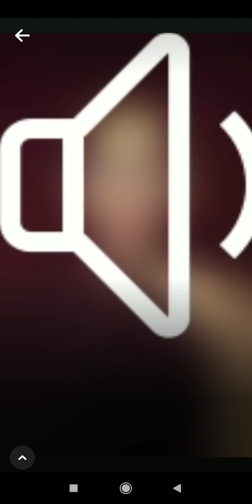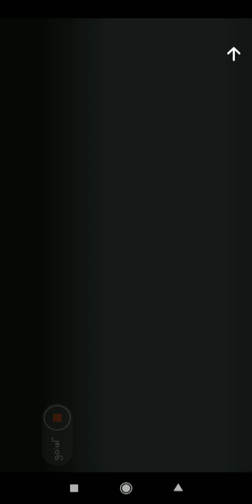📙 ၄၆ ။ ။ အောင်ခြင်းရှစ်ပါးဟာ ဘုရားဟောဟုတ်ပါသလား အရှင်ဘုရား။🙏🙏🙏🙏🙏🙏🙏🙏🙏🙏🙏🙏🙏🖌️မေး။ ။ ကိုမြတ်ထက်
📙 ၄၆ ။  ။ အောင်ခြင်းရှစ်ပါးဟာ ဘုရားဟောဟုတ်ပါသလား အရှင်ဘုရား။

🖌️မေး။  ။ ကိုမြတ်ထက်ဝင်း၊ စစ်ကိုင်းမြို့၊စစ်ကိုင်းတောက်ရိုး၊ သောတာပန်ရပ်

🖌️ဖြေ။  ။ဥုးအဂ္ဂဉာဏ မင်္ဂလာရေစဉ်

ဇာတိ မွေးရက်ဌာန = စစ်ကိုင်းတိုင်း၊ရွှေဘိုခရိုင်၊
ဝက်လက် မြို့နယ်၊မင်္ဂလာရေစဉ် ရွာ

လက်ရှိနေရပ် = မန္တလေးမြို့
မဟာအောင်မြေမြို့နယ်
မဟာဝိသုဒ္ဓါရုံတိုက်သစ်
ရတနာပုံကျောင်း
(၃၆×၃၇.လမ်းကြား၊ ၈၇လမ်း)
၀၉= ၇ ၆၀၆ ၅၅၅ ၁၀

(အချို့သော= ဒကာ ဒကာမ များက
မင်္ဂလာရေစဉ် ရွာတွင် နေနေသည်ဟု အထင်မှားနေကြပါသည်)
သာသနာ= ၂၅၆၇ ခုနှစ်
ကောဇာ= ၁၃၈၅ ခုနှစ်၊ ပြာသိုလပြည့်ကျော် (၇) ရက်
ခရစ်နှစ် = 2024 ခုနှစ်၊ ဖေဖော်ဝါရီလ ( 1)ရက်၊ ကြာသာပတေး နေ့။